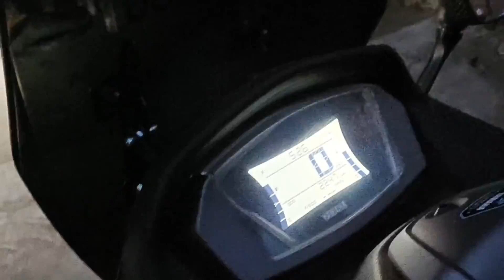MAMALINGKE NG GABI